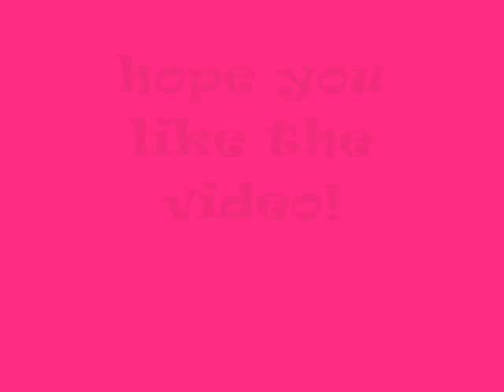a wonderful summer day pt 2